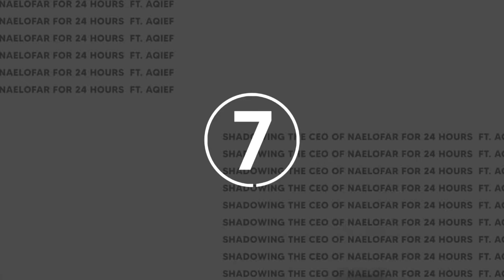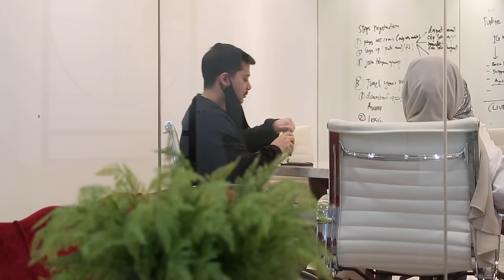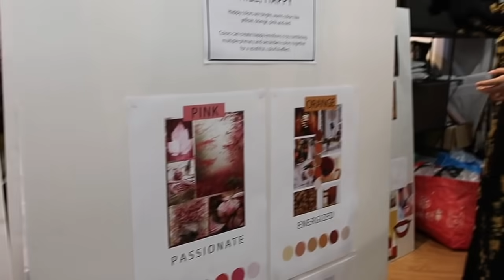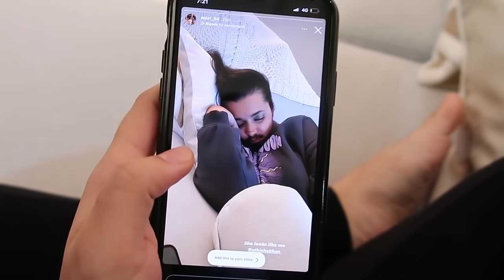shadowing Naelofar's CEO for 24 hours | ft. Aqief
for the entire month of December, I'll be uploading 10 videos - one with each of my family member! today's video is with Aqief a.k.a Lala/Mr CEO/Bossman. Its kinda crazy that he is where he is today. I still remember us playing all the crazy games, acting like spies, pranking each other like it was yesterday - and now everyone’s all grown up. This video is one of my favourite one so far this month :) realised that when I was editing. Hope you like it too! Drop a comment when you’ve realised you/your siblings are all grown up hehe

his IG bio is the cutest thing ever

PREVIOUS VIDEO: reacting to our childhood photos | ft. Kak Neelofa